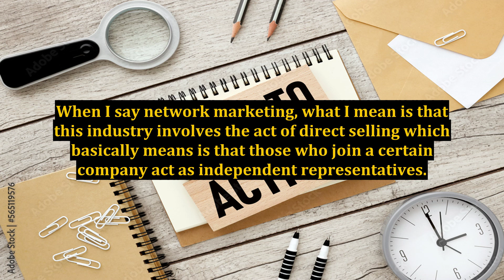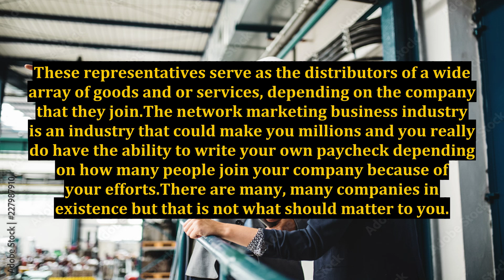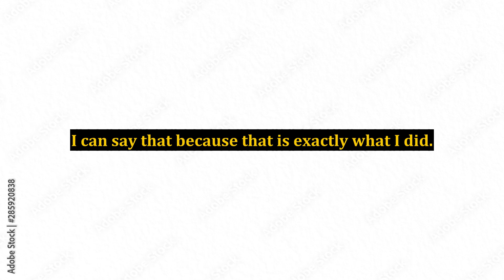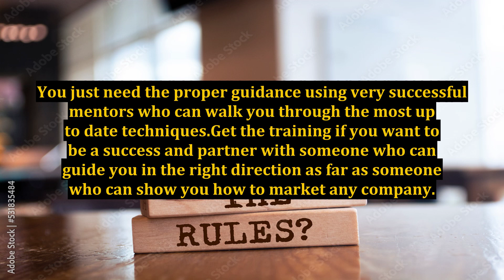Discover An Online Home Business With A Proven Blueprint For Your Success